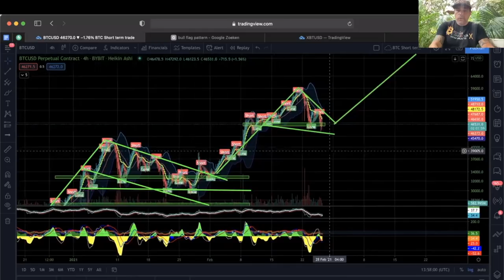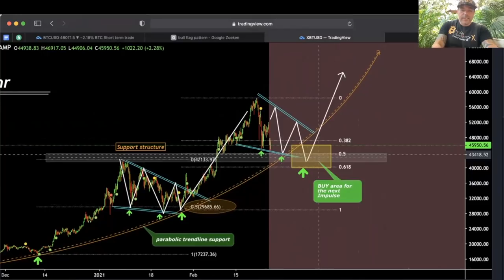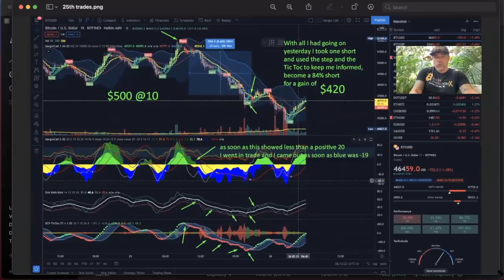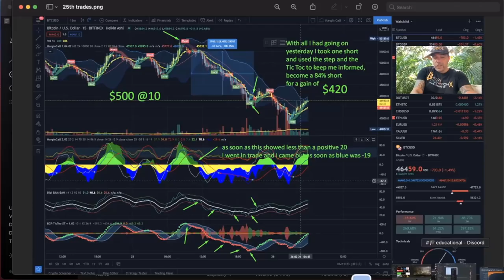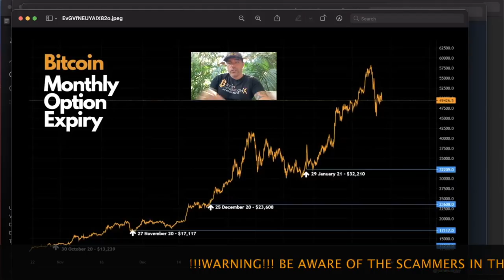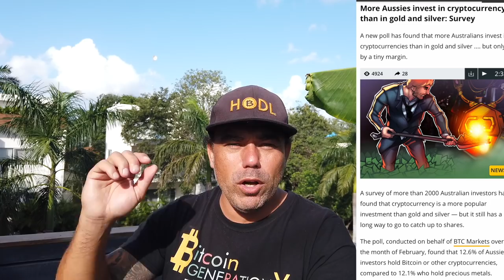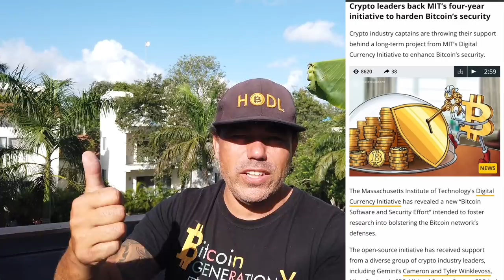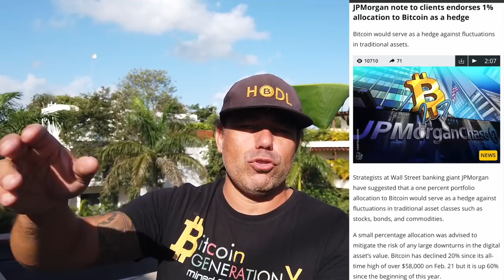URGENT!!! WATCH THIS BITCOIN INFO ASAP!!! This ALT is a gem and worth looking at!!!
In todays video we take a look at the Bitcoin price and a very interesting ALT to start to look at!! Also tallking about Australia, MIT, NFT's, the bam indicator and much more!!

⏰ Time Stamps ⏰
0:00 Intro
2:18 The Bitcoin Part Technical Analysis
11:55 Blockchain News part